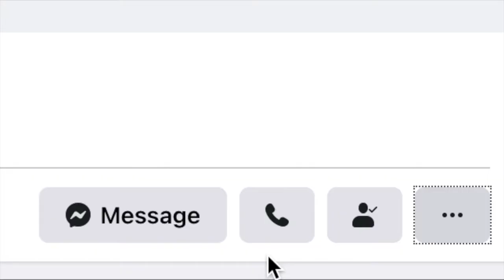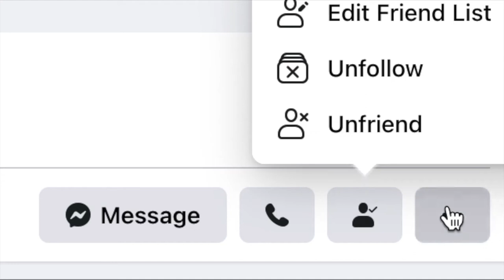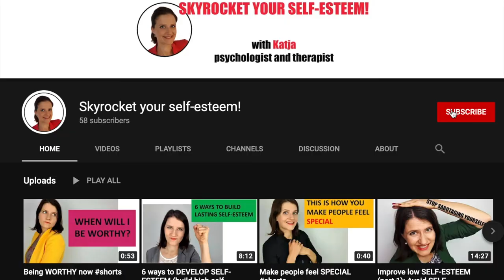FEELING GUILTY FOR SAYING NO? - 7 STEPS for stopping feelings of guilt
Are you feeling guilty for saying no? Are you starting to feel tired of feeling guilty?

Many people are always feeling guilty when they want to say no. Especially those with low self-esteem. In this video, you'll learn how to overcome feeling guilty.

If you ever thought about stopping feelings of guilt and overcoming feeling guilty, this is the video for you.

So, here's how to stop feeling guilty for saying no.

You're also welcome to join our free FACEBOOK GROUP called: Skyrocket your self-esteem